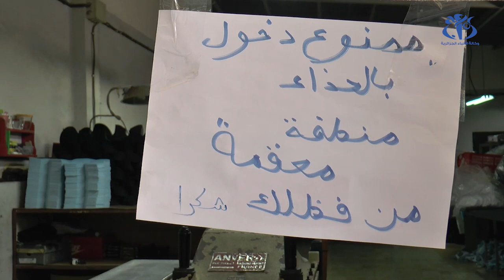وهران: شباب يتطوّع لصنع كمامات وقائية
وهران (وأج) - يقوم شباب من مدينة وهران بصناعة كمامات وقائية  لحماية الأشخاص من فيروس كورونا، وهذا من خلال هبة تضامنية تهدف إلى تدعيم هذا المنتوج الضروري في ظل الوضع الصحي الراهن.